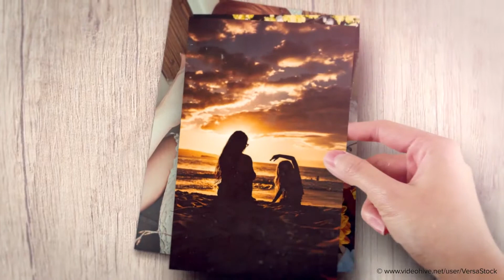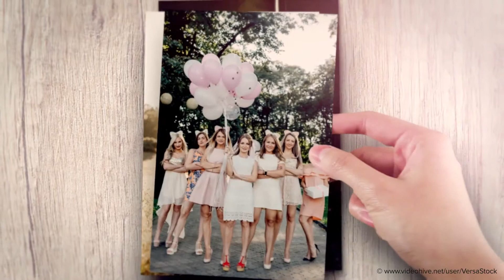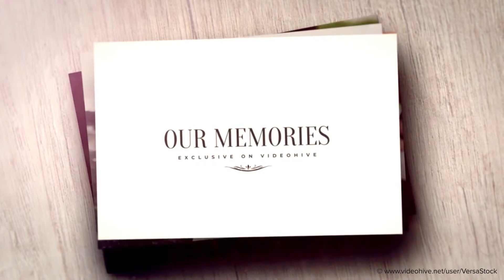Our Memories Slideshow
Introducing Our Memories Slideshow video template for your production needs. Smart color control and modular structure. Beautiful romantic slideshow template with minimal details composited with a motion tracked vision.

Works perfect for:

    Wedding slideshow
    Romantic slideshow
    Photo portfolios

Flexible design that will fit various production needs. Easy to start even for beginners! Free fonts used (download link is in the PDF help file).